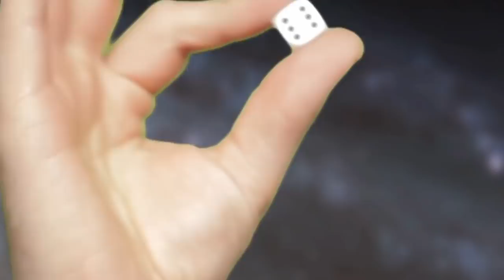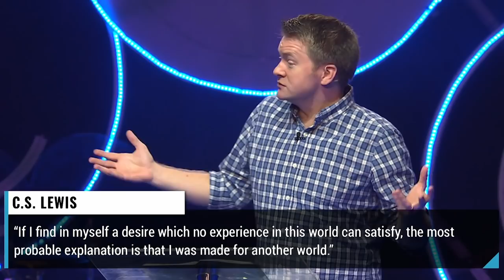Why, after ten years of talking with atheists, I'm still a Christian - Justin Brierley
Unbelievable? host Justin Brierley shares why he thinks Christianity makes best sense of human existence, value and purpose.

For signed copies of the book 'Unbelievable? Why, after ten years of talking with atheists, I'm still a Christian'

This talk was given at Christ's Church of the Valley, California in July 2019.